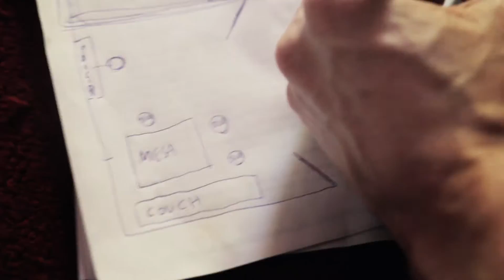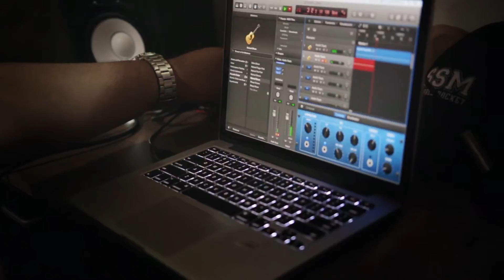Construyendo "EL LAB"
Te compartimos el proceso de creación de "El Lab". Un espacio de producción musical y audiovisual para la juventud centroamericana que busca el cambio social.